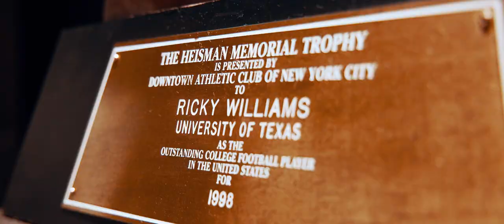Texas Lives Within You, Forever